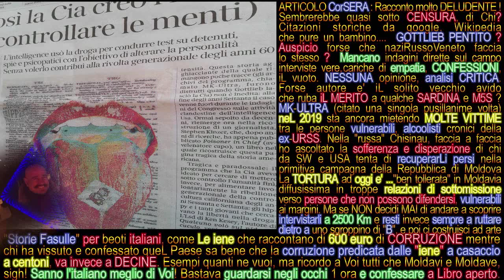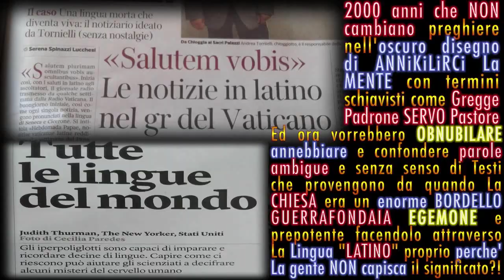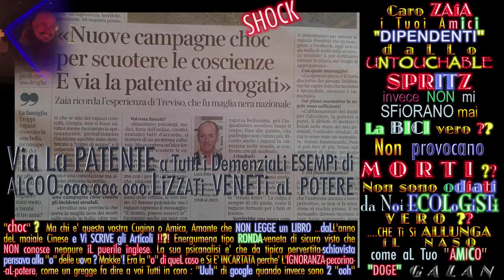AFRIKA is a my Song Authoring